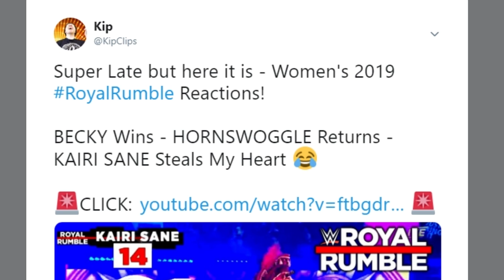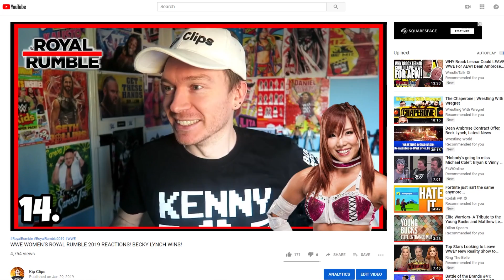My WWE Crush Found Out I Love Them!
It happened!
My WWE crush knows that I have a thing for them!!